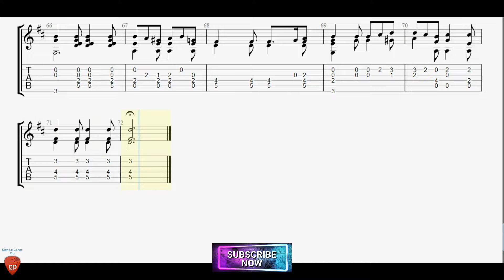Das Fischermädchen with Guitar Tutorial TABs